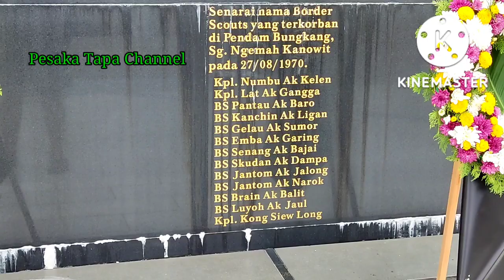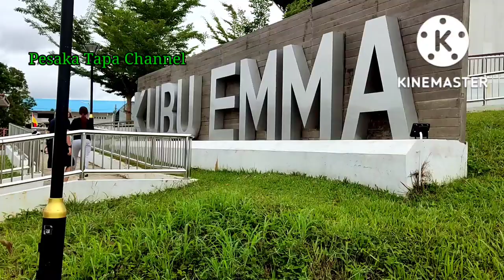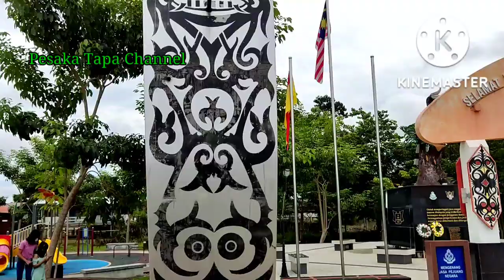Melawat Tugu Pahlawan Daerah Kanowit